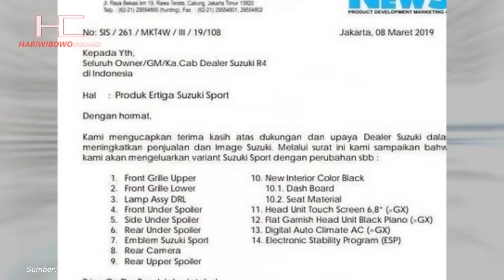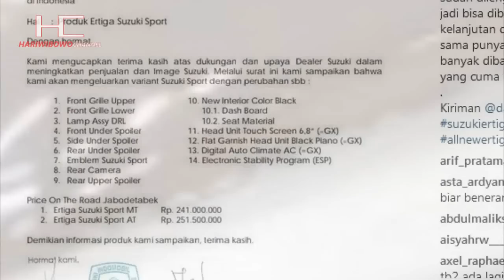SUZUKI ERTIGA SPORT GT Meluncur Akhir Maret 2019 Di Indonesia - Beda Fitur Dan Tampilan!!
Kabar akan hadirnya Suzuki Ertiga GT Sport 2019 semakin mencuat. Kini bahkan sudah beredar apa saja perubahan yang akan dibawa oleh varian terbaru Low MPV milik Suzuki tersebut.

Akan diluncurkan pada 22 Maret 2019 mendatang, Suzuki Varian Sport tersebut membawa fitur-fitur baru yang semakin melengkapi lini All New Ertiga di Indonesia.